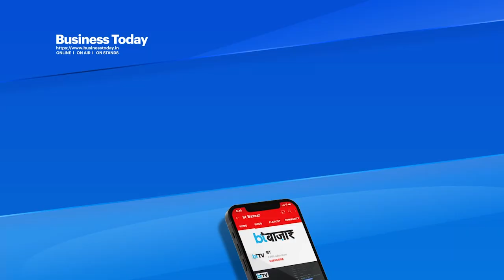24 कैरेट गोल्ड से बनी मिठाई का स्वाद कैसा?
दीपावली का त्योहार नजदीक है,ऐसे में बाजारों में लोगों की भीड़ देखने को मिल रही है। वहीं बाजार में भी एक से बढ़कर एक मिठाइयां देखने को मिल रही है। लेकिन अहमदाबाद की स्वर्ण मुद्रा मिठाई पूरे भारत में आकर्षण का केंद्र बनी हुई है। 24 कैरट गोल्ड परत वाली इस मिठाई की कीमत जानकर आप भी हैरान रह जाएंगे। देखिए ये रिपोर्ट।